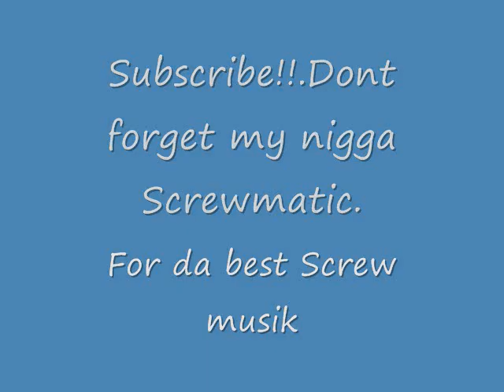DJ Screw - Bow Down Part 2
Chapter 199 - Street Dreams Side B
5. Bow Down Part 2